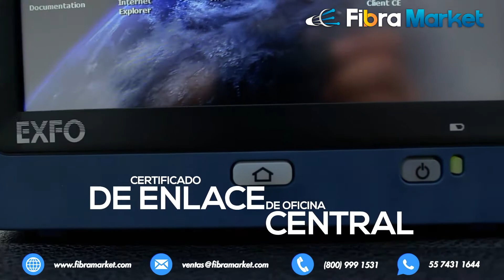EXFO 720C características | FibraMarket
Características principales:
*Diseño práctico, liviano, potente, inspirado en las tabletas
*Rango dinámico de hasta 36 dB en el modo individual y 29 dB en el modo múltiple
*Pantalla táctil de 7 pulgadas mejorada para exteriores: la más grande en la industria móvil
*Pruebas de fibra en vivo a 1625 nm
*Diseño resistente para plantas en el exterior